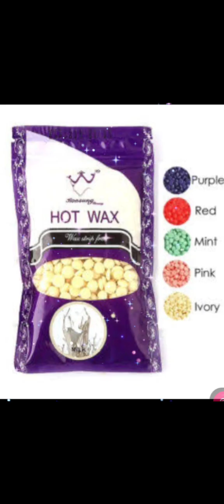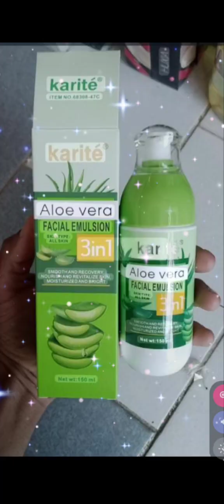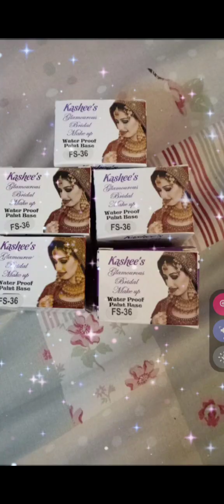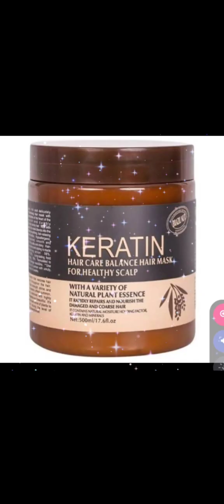cosmetics 💄 available in whole sale price 💯cosmetics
comments for more details